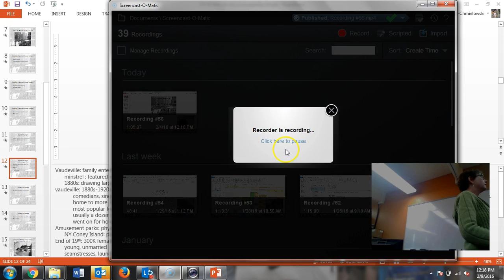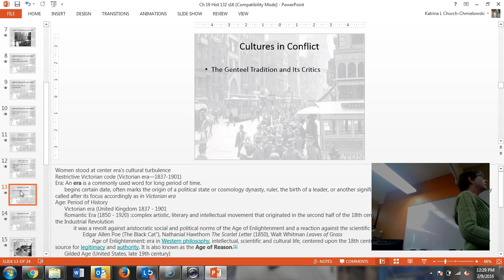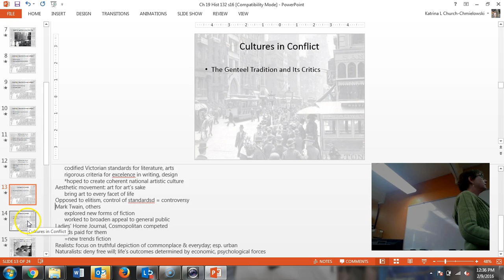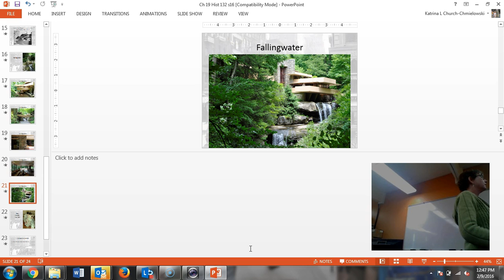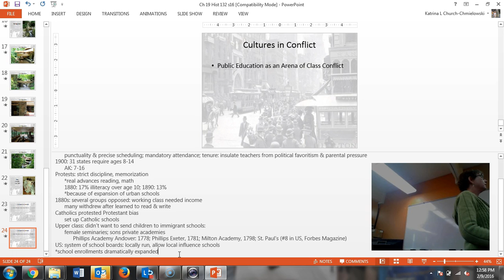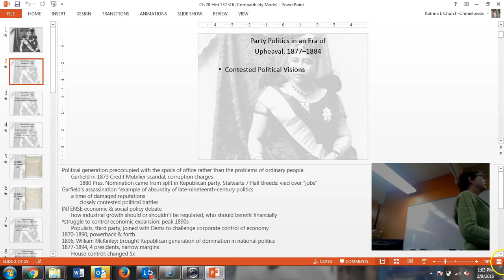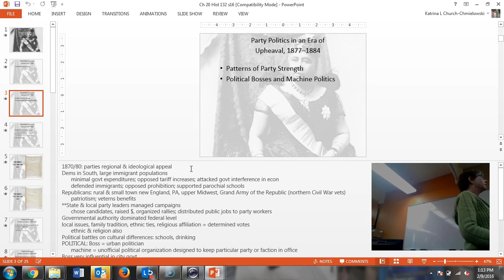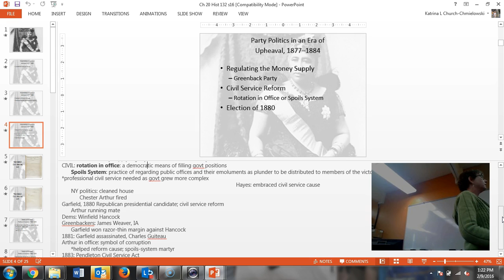Chapter 19 final, Chapter 20 part A